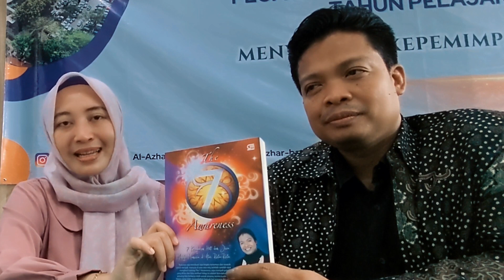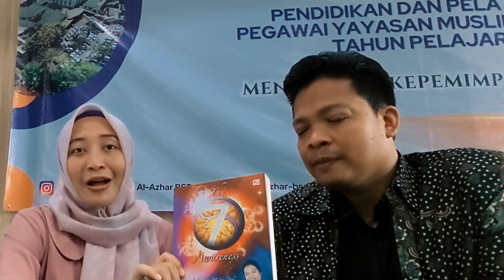Testimoni Ibu Yuliana Ratnasari Di Hari Kedua Training Leadership The7Awareness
Video ini adalah dokumentasi kegiatan In House Training Leadership The7Awareness Coach Naqoy bersama keluarga besar Al-Azhar BSD. Video diambil di Puncak, Bogor, Pada kegiatan hari kedua pada Jumat, 14 Juni 2024.